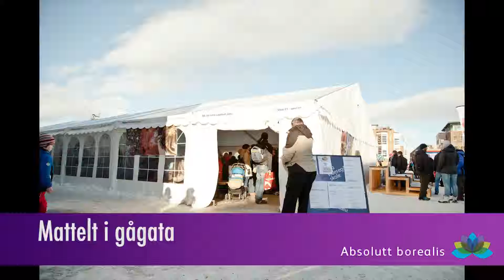Matteltet Isabel D Skog 13 3